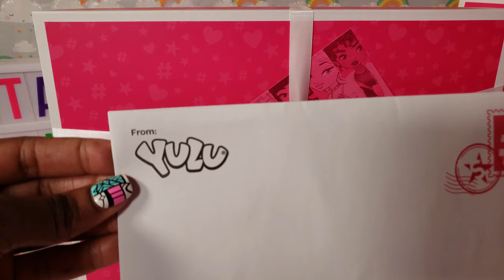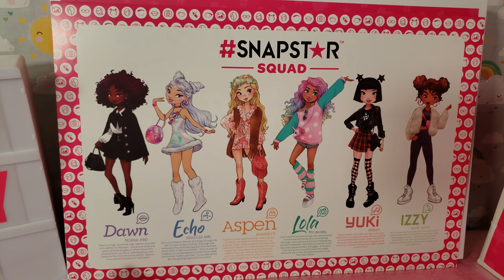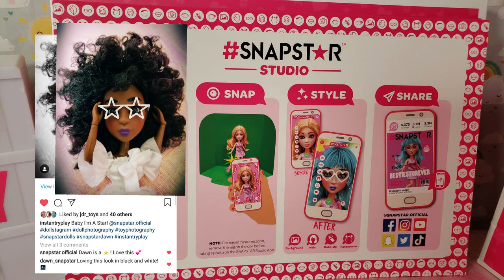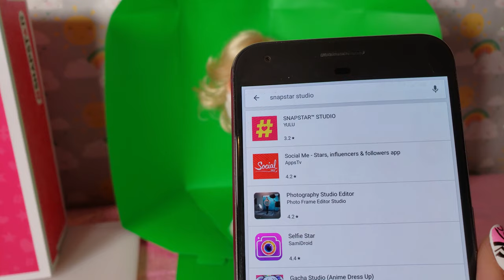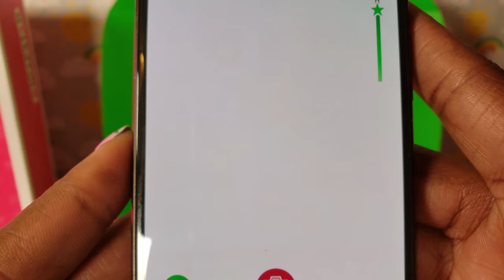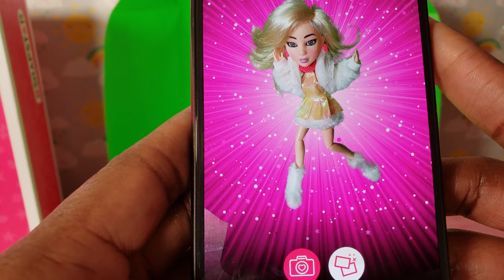Unboxing New Snapstar Dolls and Fashion Packs Gift from Yulu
We were lucky to receive a gift from YULU of the SNAPSTAR Dolls and Fashion Packs that are exclusively at Walmart! SNAPSTAR Fashion Dolls are fun-tastic! With the Snapstar Studio App where you can snap, style, and share them! In this video we share the dolls and fashion packs we got as well as how to use the SNAPSTAR Studio App and Green Screen!

To connect with the dolls you can also follow them on social media! Become a part of the SNAPSTARSQUAD!

Old videos need love too, so be sure to check out our Ry Playlists!

TOOLS I USE (I’m no pro, but it is fun learning!):
Video: Samsung Note 9 (yes…I use my phone to record all of my videos!)
Editing: Wondershare Filmora (on my PC)

Fan Mail and Business Mailing Address:

400 West Peachtree Street NW